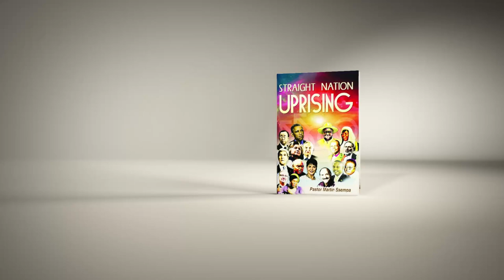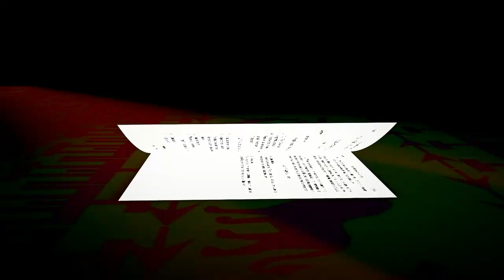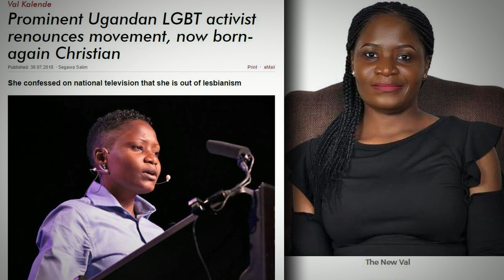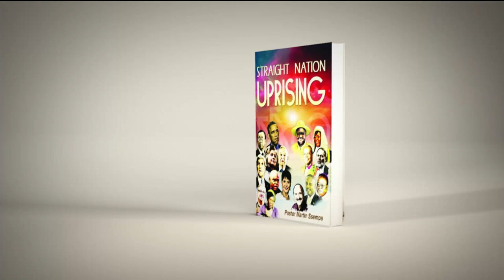Straight Nation Uprising -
Euro-American LGBT Aggression and the Rise of Africa's Resistance. Understanding the rise and fall of Uganda’s Anti-homosexuality Law. Book Fundraising and Promotional video